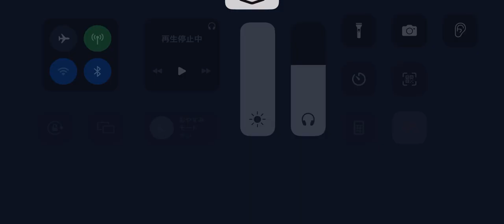第五人格 協力狩り 芸者 グレイス戦 月の河公園【調香師 血塗れ天使】2023年6月15日